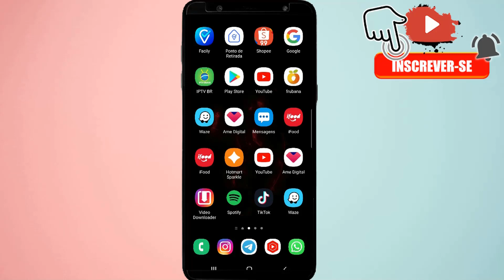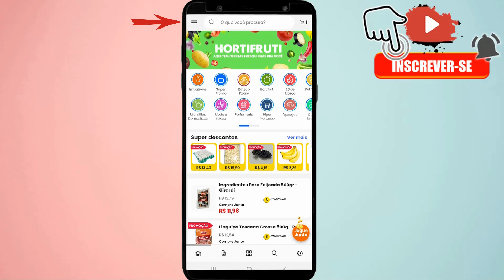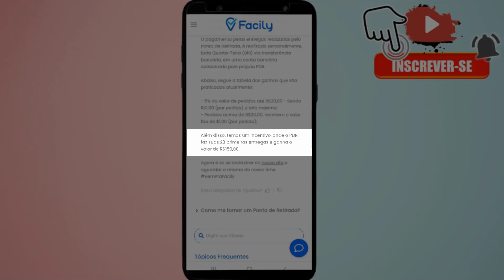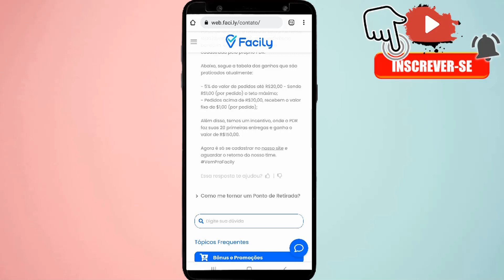💰 Quanto Ganha Um Ponto De Retirada Da FACILY ? VALE A PENA ? Descubra Agora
📌Ganhe De 1 a 5 Mil Reais Por Mês, Através Da Internet 👨🏻‍💻

💰 Pague menos Pelo nosso grupo Facily 🔻

            🔻 Assista aos outros vídeos 🔻

❌ Compre Pelo App Frubana

❌ Veja Como Ganhar R$ 130,00 No Picpay

❌ Seja Um Ponto De Retirada Do App Facily

❌ Assista Filmes e Séries Grátis

❌ Seu Celular Está Sendo Rastreado ⚠️DESATIVE AGORA⚠️

❌ Playlist, Tudo Sobre Facily

💞 TE AJUDEI?  💞
👍 CURTA E COMENTE O VÍDEO!!

🔗 musica do vídeo: forever - ano domini beats
🙌🏻 Fala meus amigos, tudo bem com vocês? Eu me chamo Francisco Santos e sejam muitos bem vindos a mais um vídeo aqui do canal.

🔗 No vídeo de hoje, Eu vou te mostrar quanto ganha um ponto de retirada da facily.